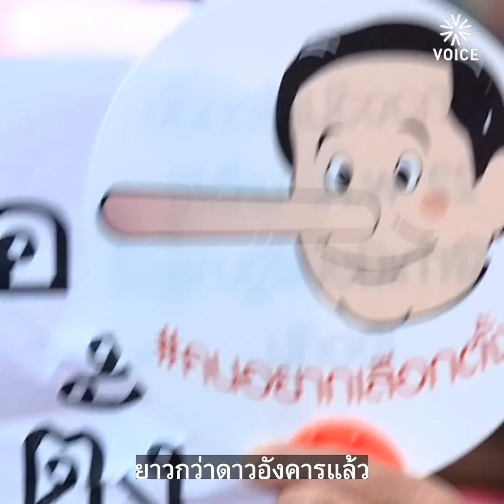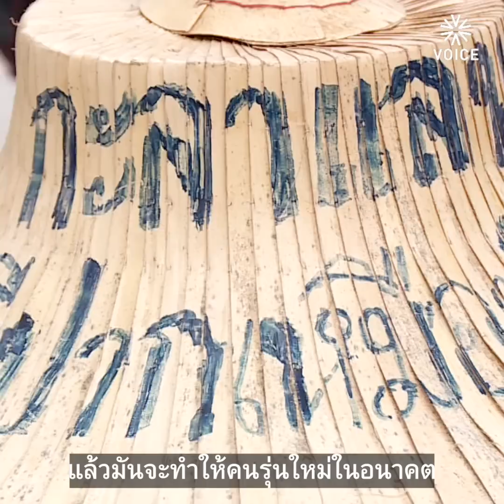วันนี้ 'จ่านิว' อยู่เพื่อไทย : การเมืองต้องรักษาจุดยืน-ประนีประนอม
สิรวิชญ์ เสรีธิวัฒน์ หรือ 'จ่านิว' นักเคลื่อนไหวทางการเมือง และเคยเป็นแนวร่วม 'กลุ่มคนอยากเลือกตั้ง' กลับมาแสดงตนทางการเมืองอีกครั้ง ด้วยการเข้าสังกัดสมาชิกพรรคเพื่อไทย
ในช่วงรัฐบาล คสช.ที่มาจากการรัฐประหารมีอำนาจปกครองประเทศ จ่านิวและแนวร่วมของเขาได้ร่วมกันต่อต้านยับยั้งการสืบทอดอำนาจผ่านการแสดงออกเชิงสัญลักษณ์ และยังเรียกร้องอยู่หลายครั้งให้รัฐบาล คสช.เร่งเดินหน้าจัดการเลือกตั้งโดยเร็ว
การทำกิจกรรมของ จ่านิว ทำให้เขาได้รับคดีความต่างๆที่เกี่ยวกับการเมือง ซ้ำร้ายเขายังถูกคนร้ายเข้าทำร้ายร่างกายจนอาการสาหัส
วันนี้จุดยืนของ จ่านิว ยังไม่เปลี่ยน แต่เปลี่ยนบทบาทจากนักกิจกรรมเข้าสู่สถานะนักการเมืองภายใต้สีเสื้อของพรรคเพื่อไทย ถึงแม้ จ่านิว จะออกตัวว่ายังไม่พร้อมลงสนามเลือกตั้ง แต่ขออยู่เบื้องหลังเพื่อช่วยผลักดันนโยบายที่ตอบโจทย์กับพรรคเพื่อไทยก่อน
พรุ่งนี้เพื่อไทย วันนี้ 'จ่านิว' อยู่ 'เพื่อไทย' ซึ่งเขาเปิดใจถึงเบื้องหน้าเบื้องหลังที่เขาห่างหายไปจากกิจกรรมทางการเมืองในช่วงเวลาที่ผ่านมาผ่าน 'วอยซ์'